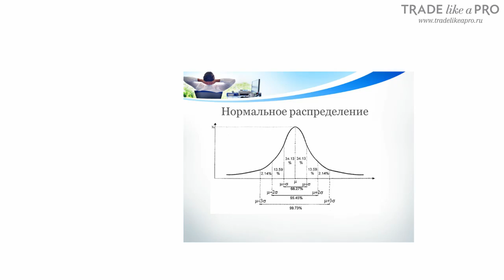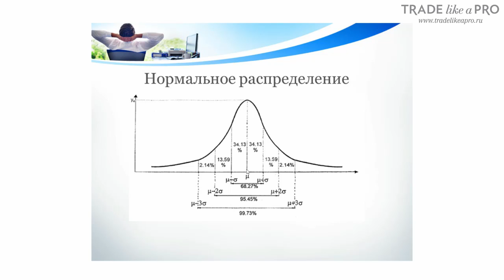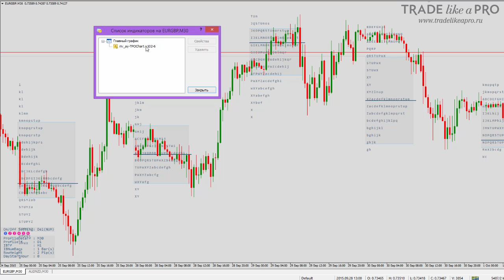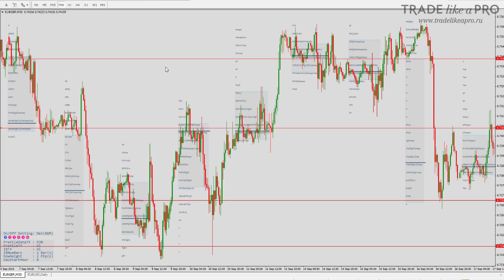Профиль рынка в Forex трейдинге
Вероятно, самым популярным способом применения Market Profile является использование данных об уровнях области стоимости. Напомним, что область стоимости представляет собой зону некого равновесия, где есть равное число покупателей и продавцов. Она основана на кривой нормального распределения, где приблизительно 70% стоимости находится в пределах одного стандартного отклонения среднего числа. Метод заключается в том, что настоящая цена сравнивается с областью стоимости предыдущего дня или иного периода. Таким образом, подобная зона выступает в качестве фильтра и идентифицирует торгуемые цены как "справедливые" или "несправедливые". Если добавить к этому анализу профиль Footprint, то с его помощью можно подтвердить значимость тех или иных уровней при соответствующем увеличении объемов.

Второй способ – это использование других статистических данных Market Profile, таких как первоначальный баланс, диапазон открытия, одиночные буквы и точка контроля. Тактика торговли здесь аналогична – минимальные или максимальные значения диапазонов, а также самостоятельные уровни выступают в качестве уровней поддержки или сопротивления, а профиль Footprint используется как дополнительный инструментарий, отражая активность трейдеров на этих уровнях.

Третьим классическим подходом является определение формы самого профиля по соответствующей типологии. Джеймс Дальтон в своей замечательной книге ”Mind Over Markets” описал все типы торговых дней: нормальный день, нейтральный день, нормальное изменение нормального дня, день двойного распределения и трендовый день. В зависимости от того, как формируется диапазон открытия, первоначальный баланс, а затем весь профиль в течение дня, Вы сможете определить расстановку сил между day-timeframe и other-timeframe трейдерами, кто именно контролирует рынок в данный момент, и какой именно тип торгового дня впоследствии будет реализован.

Таким образом, Market Profile в отличие от других методов технического анализа лишь констатирует фактические действия на рынке, показывает нам его изнутри, позволяет посмотреть на рынок глазами трейдера с площадки, не акцентируя внимание на составлении сомнительных прогнозов.